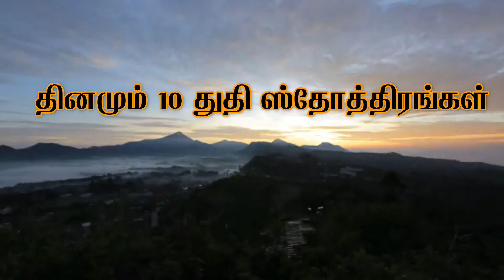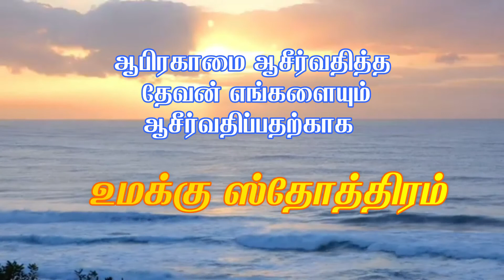தினமும் காலையில் 10 ஸ்தோத்திரபலி/05/09/2021/Morning Prayer/காலை ஜெபம்/JOHNSAM JOYSON/DAVIDSAM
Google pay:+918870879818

Name of a/c holder: R.S.Berlin Raj
Name of the bank: Indian Overseas Bank
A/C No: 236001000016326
IFSC Code : IOBA0002360
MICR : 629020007